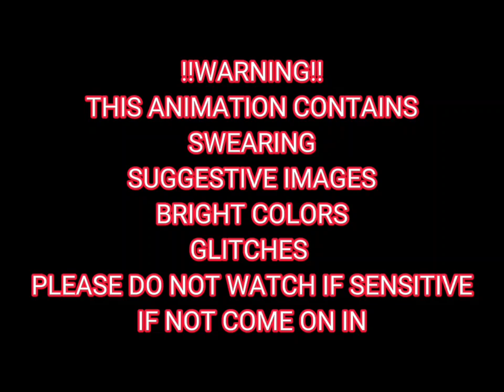squidwards nose animation meme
THIS SONG IS MY LIFE BLOOD NOW

OC:Roxxane